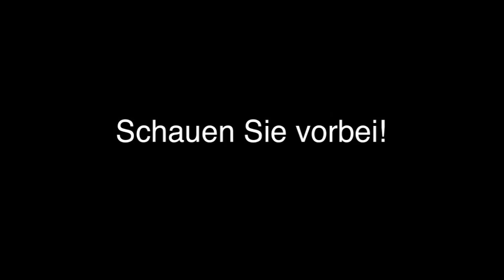Iphone-Reparaturwerkstatt Heilbad Heiligenstadt Handywerkstatt Dilba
Handywerkstatt Dilba in Heilbad Heiligenstadt ist Ihre erste Wahl, wenn Sie nach iPhone-Reparaturwerkstatt oder iPhone Display-Reparaturen suchen. Für mehr Informationen erreichen Sie uns unter der Telefonnummer (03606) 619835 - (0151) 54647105 oder schauen Sie direkt vor Ort vorbei: Bahnhofstr. 32, 37308 Heilbad Heiligenstadt. Besuchen Sie uns auch unter der oben genannten Webadresse!